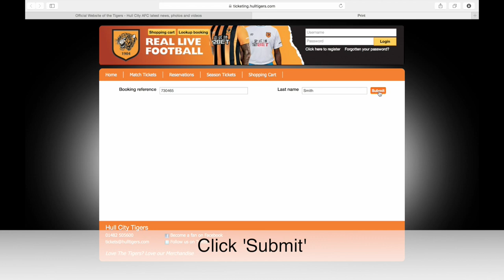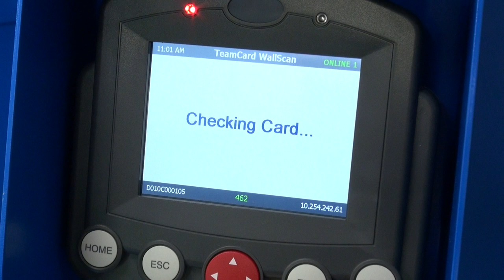How to print your e-ticket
A short video on how to correctly print off and use your match e-ticket for the Tigers at the KC Stadium.